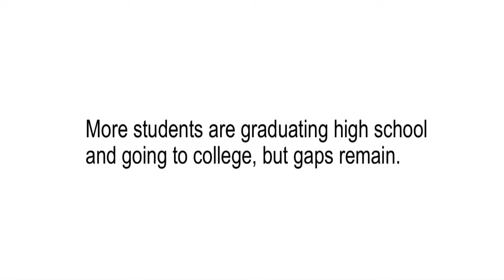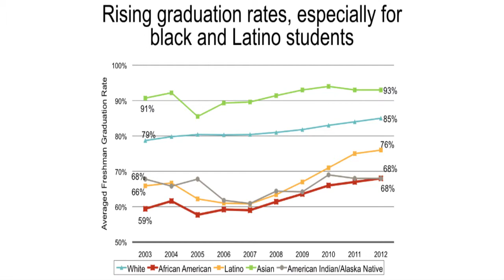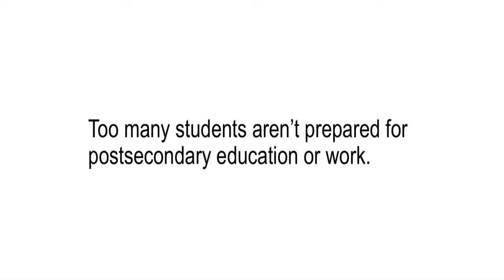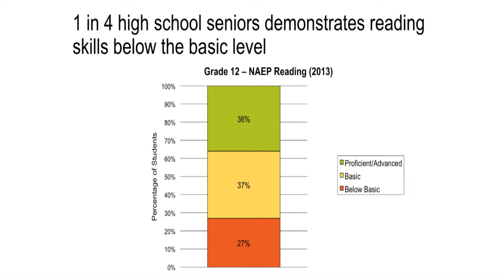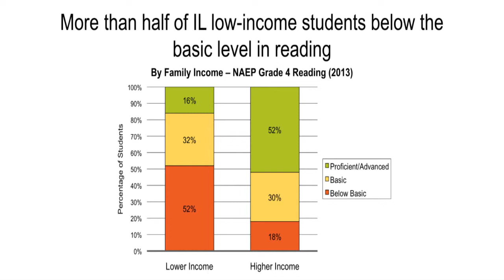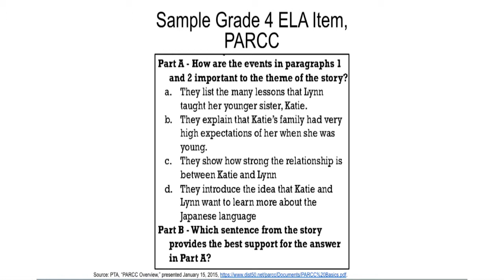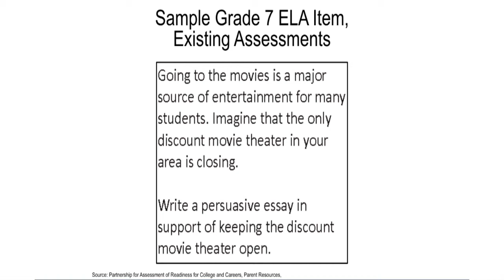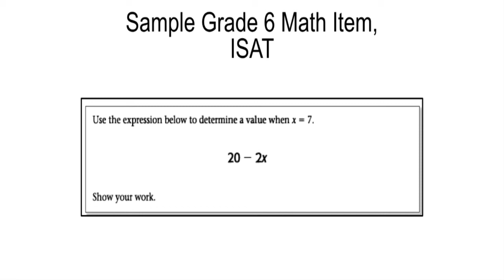Sonja Brookins Santelises, The Education Trust